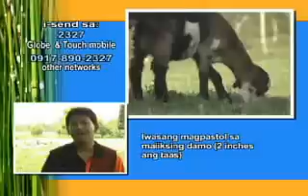KTB atbp! - KPlus! TV - Dec. 10, 2005